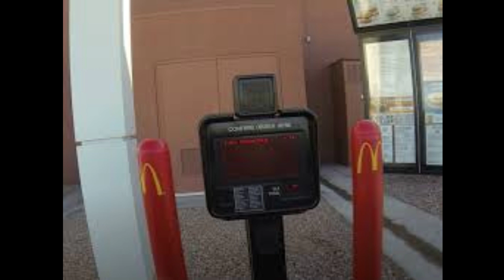ihavespegoofy goes to mcdonald's in ohio